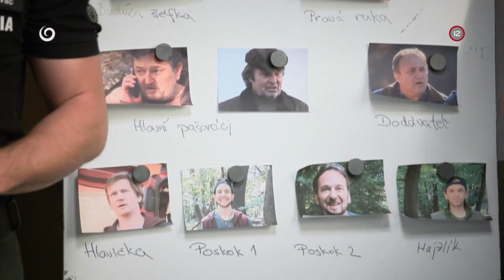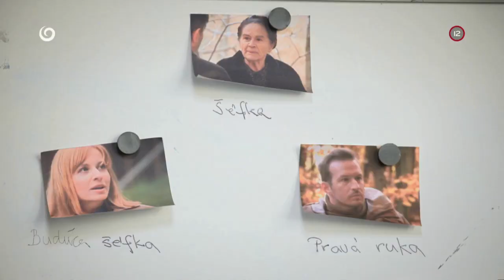Hlava pašeráckej chobotnice, aj malé chobotníčatá (HRANICA)